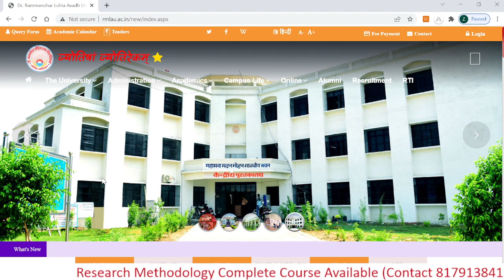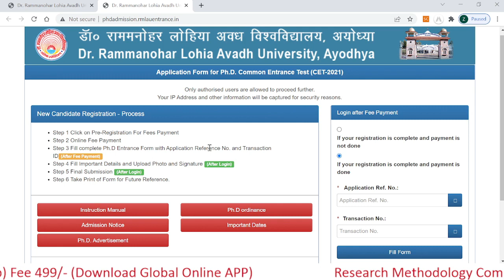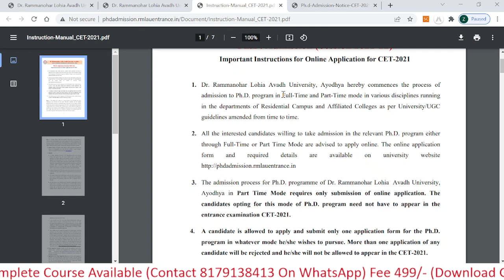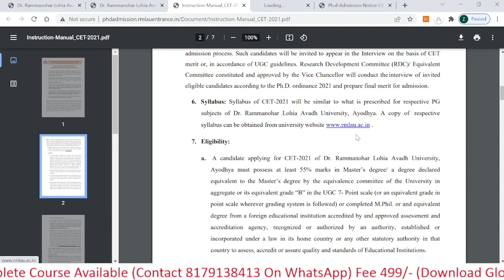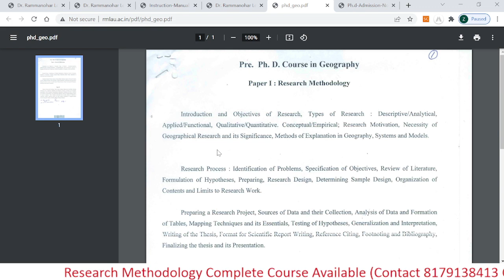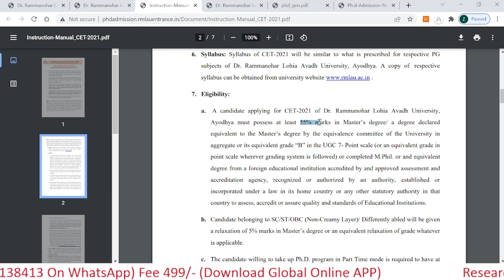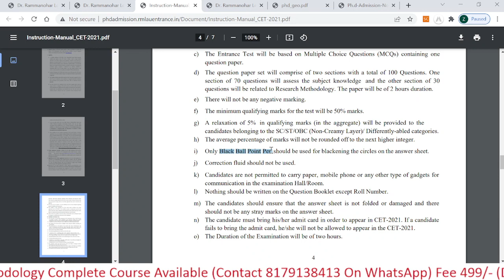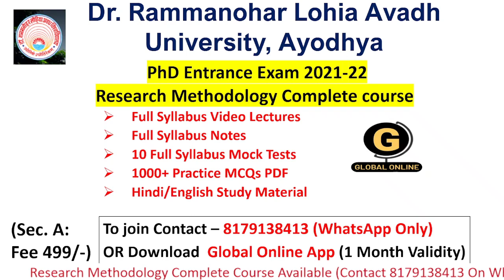RMLAU PhD Admission Form 2022 | Dr Rammanohar Lohia Avadh University | Complete Details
10 Full Syllabus Test Series On Research Methodology
1000+ MCQs PDF

Lecture pdf notes, Free mock Test available on App